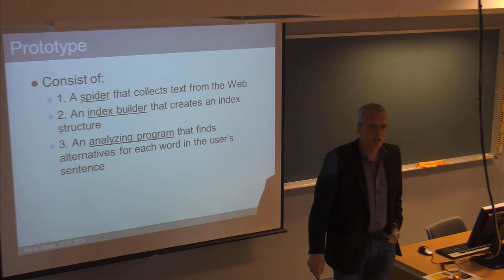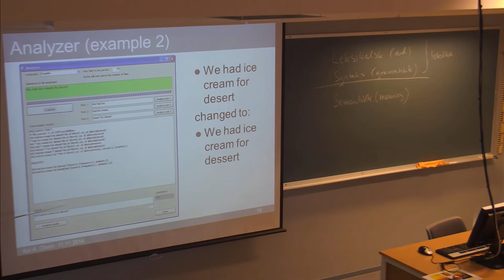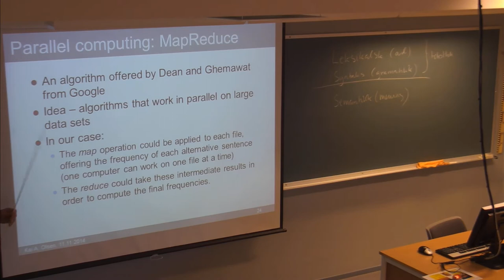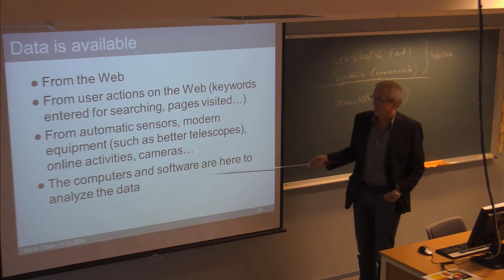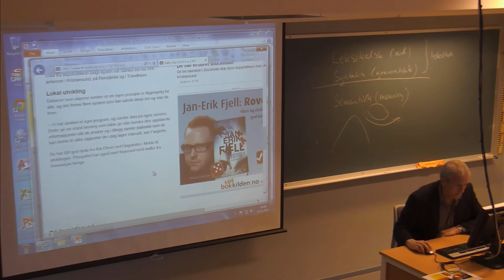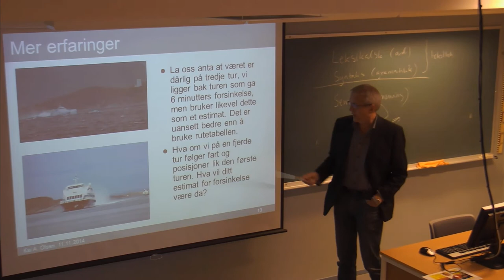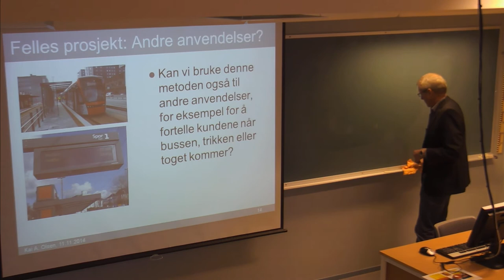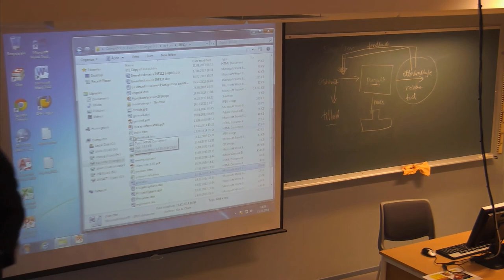01-F-44 Forelesning IBE110 (11. nov. 2014)